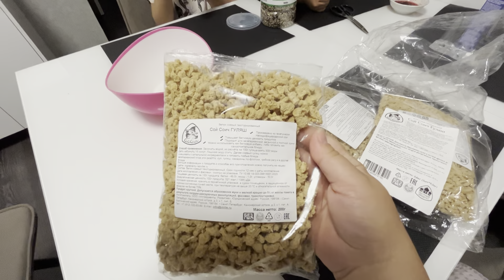Сажаю перчик 🫑 Аня заболела 🤒 где мы жили раньше? 🏘️